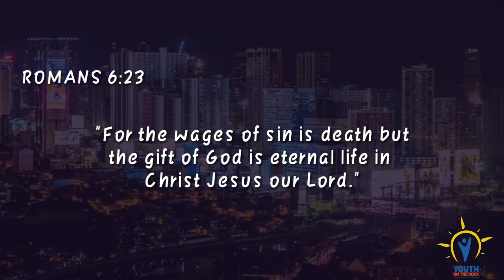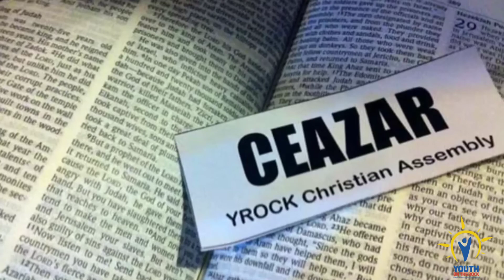Youth Life Group - March Series - Lockdown - Topic 3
Should one be silent amidst isolation? Are we really limited in times of confinement? Can one still encounter the Almighty God inside prison walls, a fish's stomach or a lion's den?

LOCKDOWN may mean confinement but one's worship should rise up against all odds. Will your faith get through the walls of a lockdown?

Learn how this unstoppable force withstands the test of every season!

See you on our online lifegroups as we tackle this month's series: LOCKDOWN.